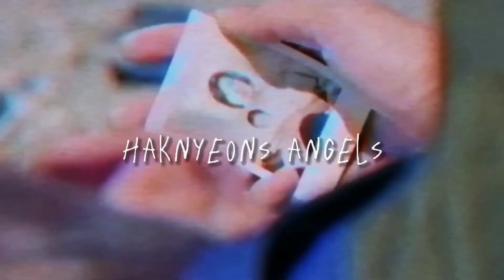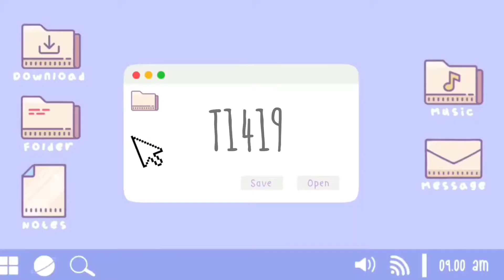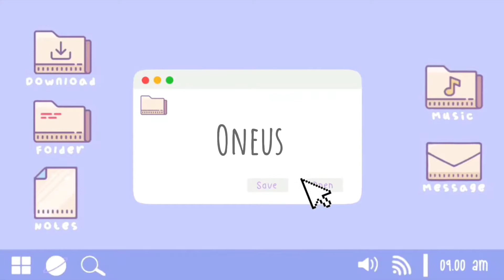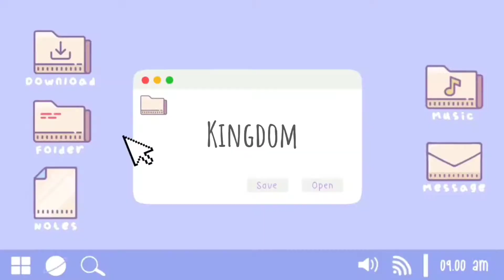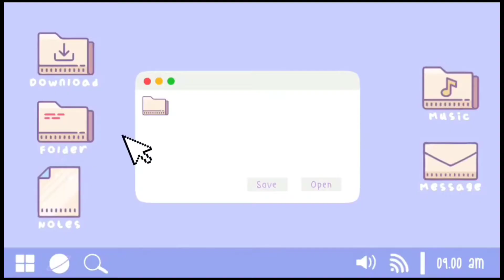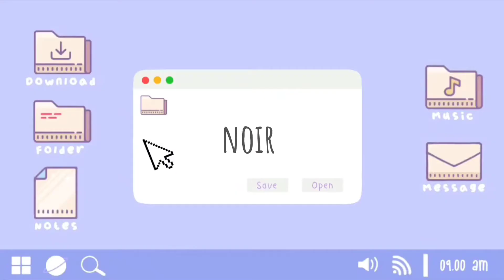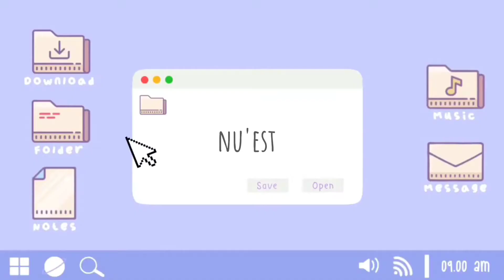kpop groups that deserve more attention (boy groups)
kpop groups that deserve attention (boy groups)